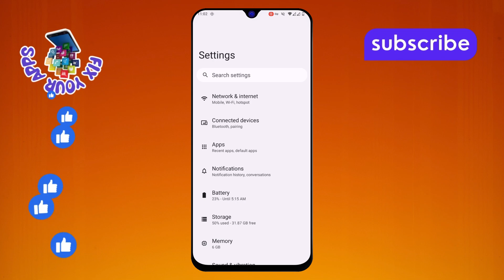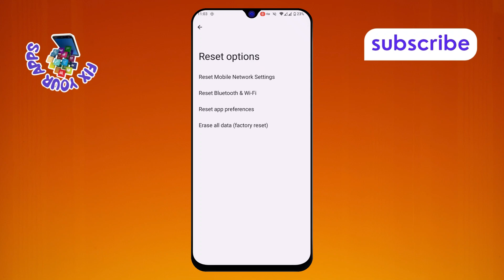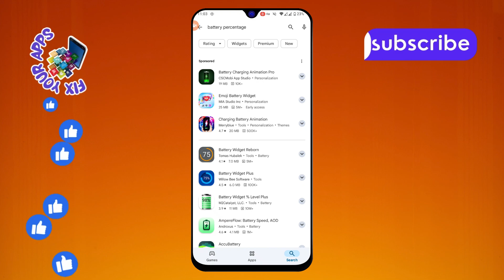How to Fix Battery Percentage Stuck Android - Simple Steps [2025]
How to Fix Battery Percentage Stuck Android

If your Android battery percentage is stuck and not updating, it can be frustrating. This issue can make it hard to know the actual battery level, leading to sudden shutdowns or inaccurate readings. It may be caused by software glitches, calibration issues, or background apps affecting the battery display. Understanding the reasons behind this problem is essential to finding a fix. In this video, you will learn how to resolve the issue and ensure your battery percentage updates correctly.

- Battery percentage not updating android
- Android battery stuck at certain percentage
- Fix incorrect battery percentage android
- Android battery indicator not changing
- Battery calibration issue android